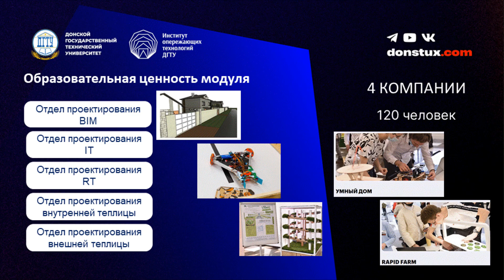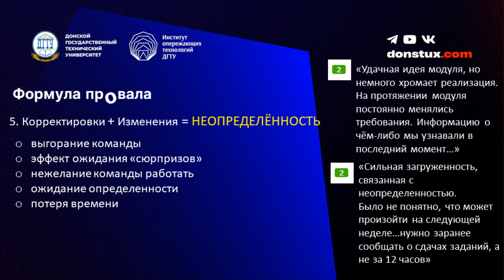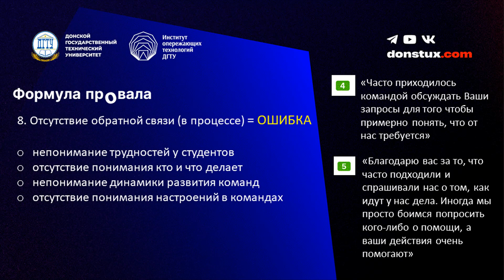АвиловАлексей - Формула провала и вредные советы владельца модуля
Всем привет! Формула провала и вредные советы владельца модуля. Рефлексия по модулю. Или, как делать не стоит. Особенно полезно тем, кто занимается разработкой модулей!

Институт опережающих технологий ДГТУ «Школа Икс» – образовательное пространство для инженеров нового поколения, которое сочетает в себе:

- Проектный подход к образованию;
- Возможность построения индивидуальной траектории;
- Профессиональный рост и развитие гибких навыков;
- Сотрудничество с ведущими экспертами отрасли;
- Реальные кейсы от бизнес-партнёров;
- Стажировки в отраслевых компаниях;